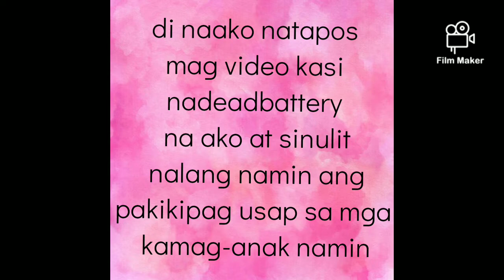Biyaheng Sta. Cruz | Camarines Norte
bumiyahe kame sa sta.cruz sa mga kamag-anak ni tatay sa angkan ng Velacruz , nakakatuwa ung mga baboy, at di pala pinapansin ung mga macopa duon dahil araw araw sila meron nun at dahil bibilin pa un pag nasa maynila nanghingi nlng kame. hehehe